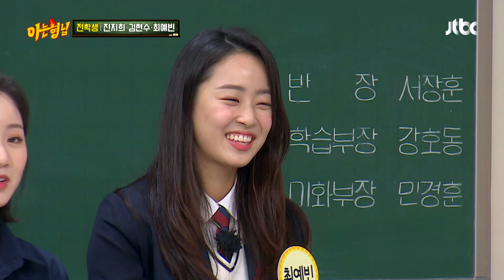왜 무서운 거지..😨 종잡을 수 없는 예빈의 부끄 포인트( ˃᷄˶˶̫˶˂᷅ ) 💗 아는 형님(Knowing bros) 302회 | JTBC 211016 방송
왜 무서운 거지..😨 종잡을 수 없는 예빈의 부끄 포인트( ˃᷄˶˶̫˶˂᷅ ) 💗